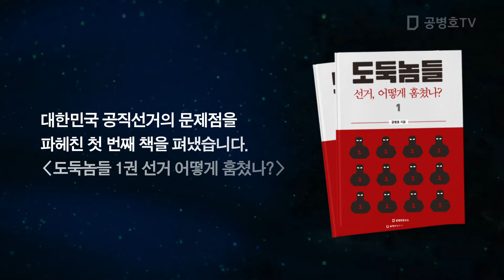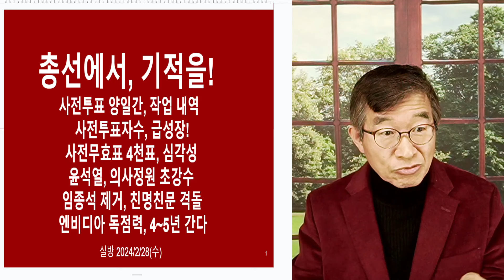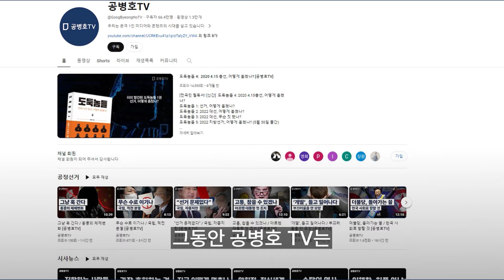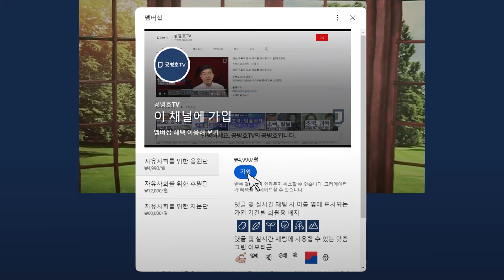기적을 바랄 뿐 / 열번을 했는데도, 열한번째는 안한다고 믿는 사람들 / 헛똑똑이들로 가득찬 세상 / 과학적 발견을 믿지 못하고, 폴짝폴짝 뛰면서 좋아하는 인간군상들 [공병호TV]